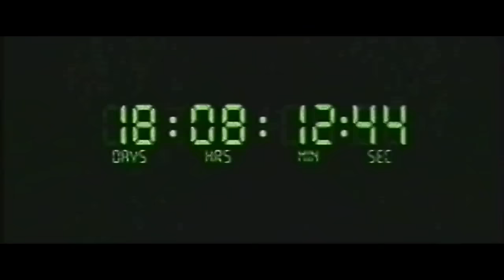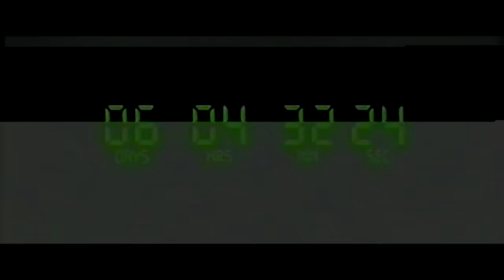『アルマゲドン』 伝説の日本版予告編 ("ARMAGEDDON"Japanese Trailer)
伝説の予告編演出家・上村責史さんによる伝説的仕上がりの号泣予告編を観ることができないのは人類の損失なので、全人類に向けてシェアします。(『メイキング・オブ・アルマゲドン』VHSより)